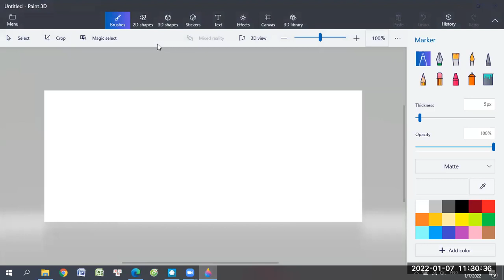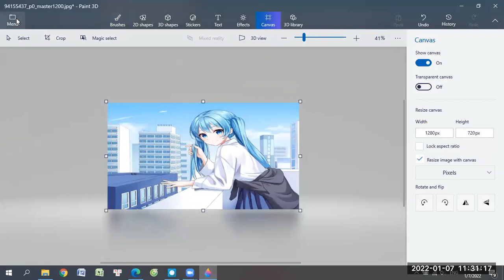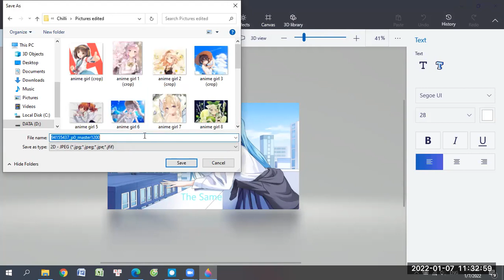How to make your own thumbnail from Paint 3D on your computer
Hey there! Another tutorial video again. Today I'll show you how to make thumbnail from paint 3d on your computer. It's really easy, isn't it? Hope you enjoy and remember this one!
                        NOTE:
My name also called "Chilli"